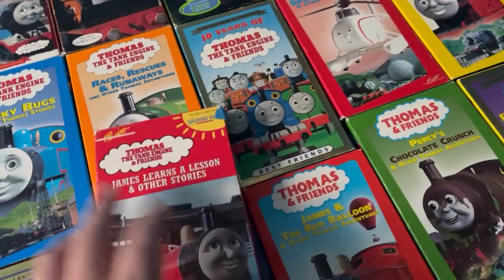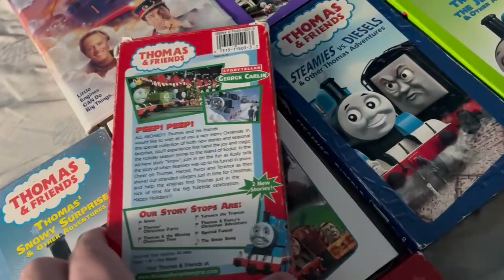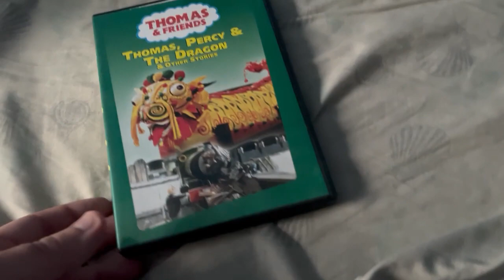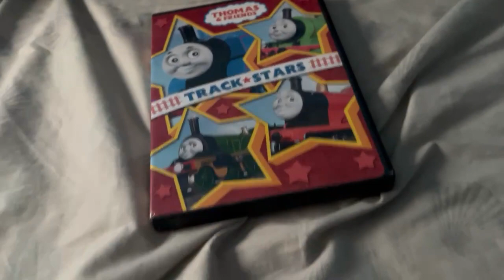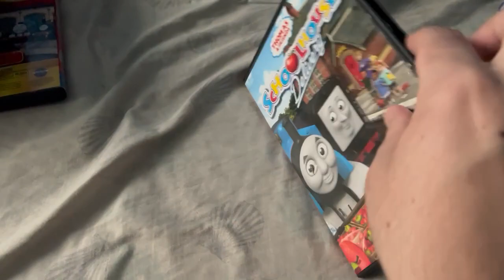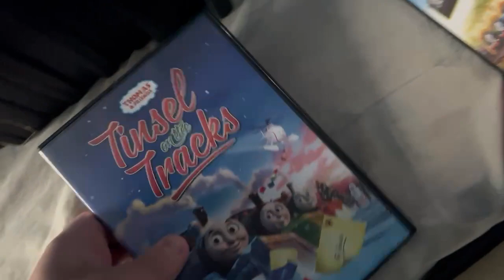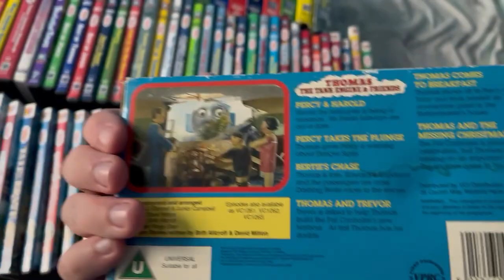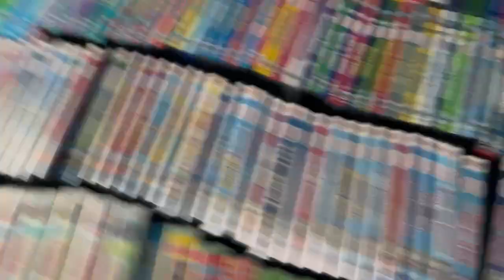My Thomas And Friends Vhs/Dvd Collection 2022 Edition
This Includes Vhs and dvds from USA and UK enjoy! :D